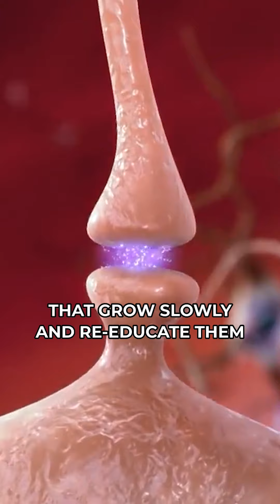Forget Regeneration - ReBuilder® is Reeducating Nerves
Nerve regeneration was never the answer - it's all about reeducation.

Just like learning a new language doesn't require growing a new tongue, healing nerve issues demands retraining, not regrowth.

Our breakthrough approach unlocks your nervous system's innate ability to 'relearn' pain-free function, without the limitations of slow nerve growth. One small 'lesson' could be your pathway to the life you once knew.

Comment the word "HAPPY" to see how ReBuilder® can help you.